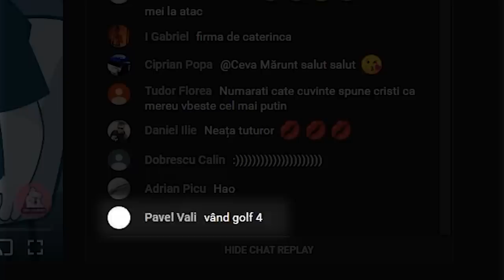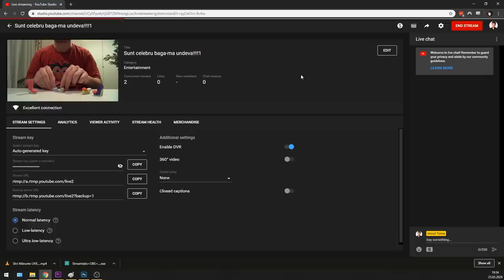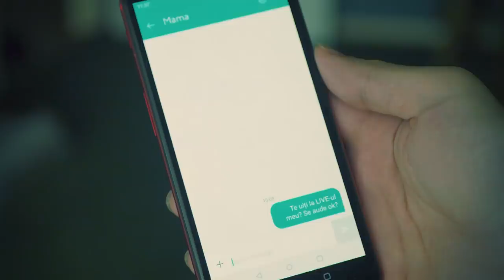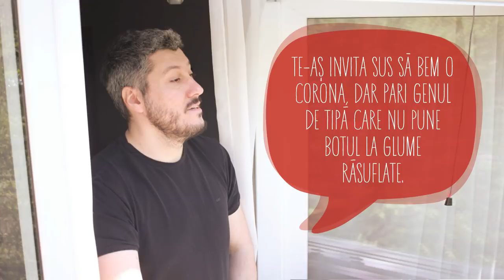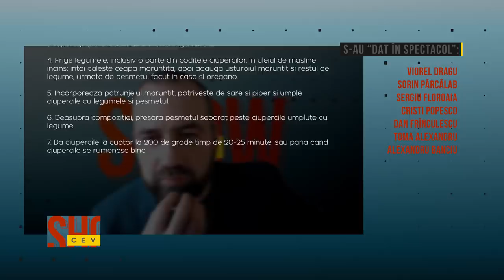TINEREȚE VS BĂTRÂNEȚE | Ceva SHOW - Ep. 2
Vrei să ai acces la conținut exclusiv și să comentezi cu noi în LIVE Chat? Apasă butonul de JOIN!

Porți tricouri? Ce tare! Intră pe și mai ia-ți!

În episodul 2: Vio ne prezintă ceva știri, Banciu ne transmite cele sfinte direct din Ungheni, Toma ne învață cum să facem streaming, noi învățăm cum să agățăm de la geam și Cristi rezolvă problema șosetelor desperecheate. La final, ne lămurim și nu prea dacă e mai bine să fii tânăr sau bătrân. Asta în timp ce ne uităm cu interes și uimire la cum s-a primenit Frîncu.
Emisiune "creată" de:
VIOREL DRAGU
SORIN PÂRCĂLAB
CRISTI POPESCO
TOMA ALEXANDRU
DAN FRÎNCULESCU
ALEXANDRU BANCIU
SERGIU FLOROAIA
Pe partea grafică: AGI
Ai întrebări? Răspundem la ele!
Stand-up în fiecare weekend la , dar până atunci, stați acasă!